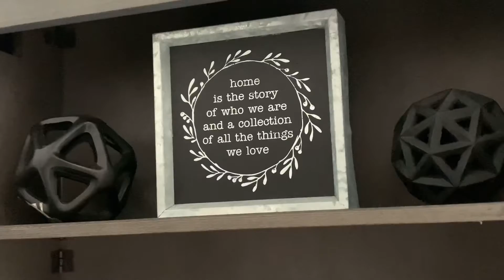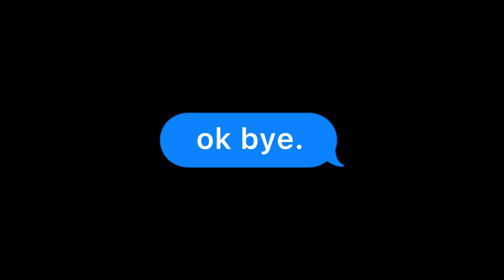styling straight hair... (texturized quiff)